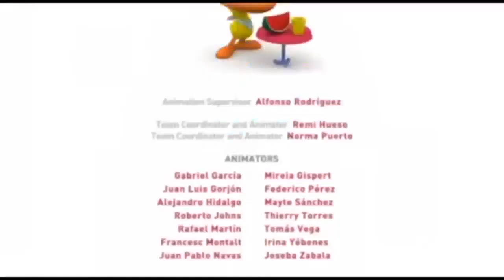Ravedj X Ravedj